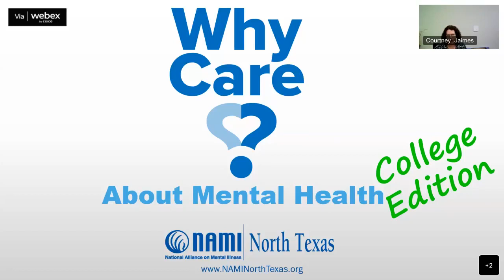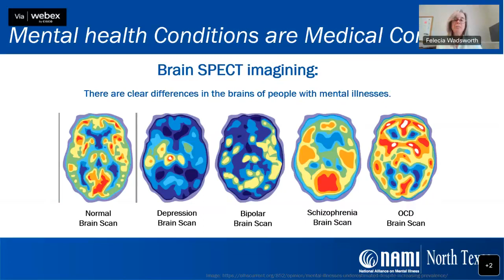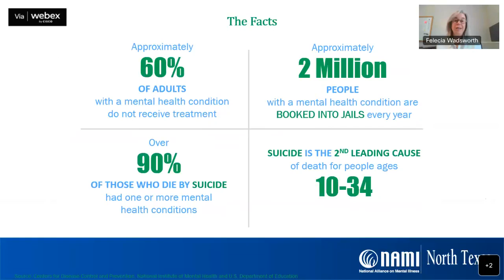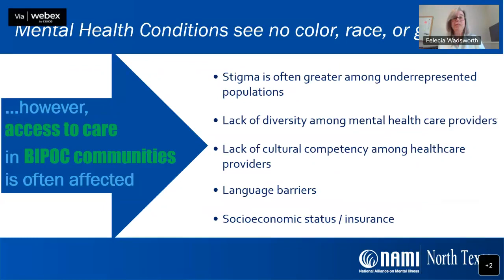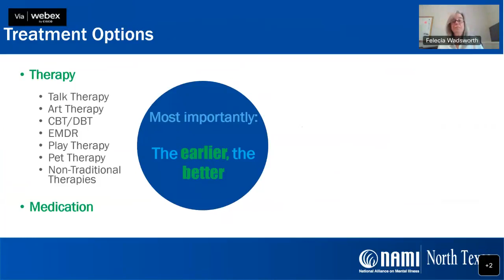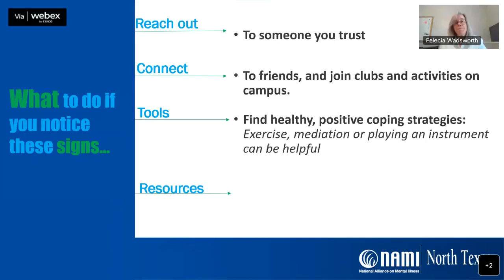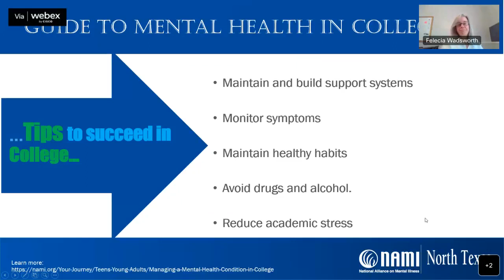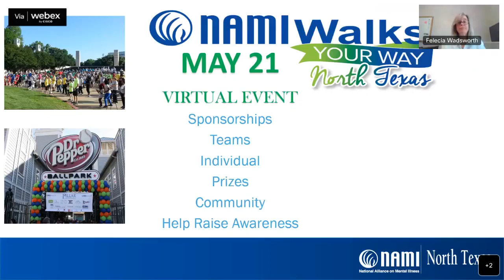Mental Health 101 - NAMI North Texas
Mental Health 101 - Presented by NAMI North Texas
We're talking Mental Health 101 with Felecia Wadsworth from NAMI North Texas!